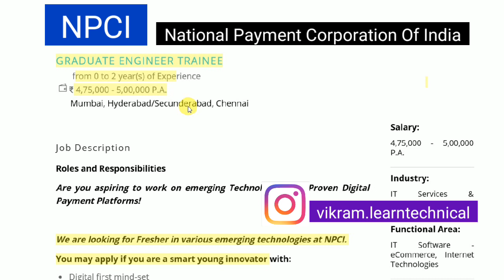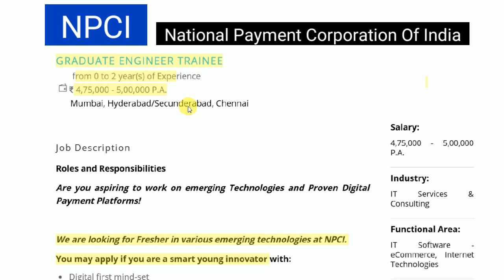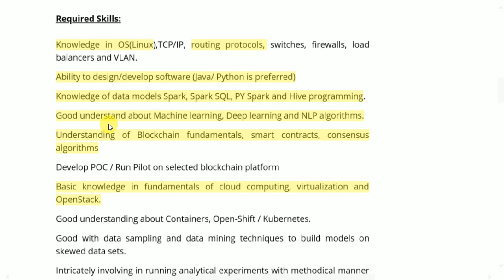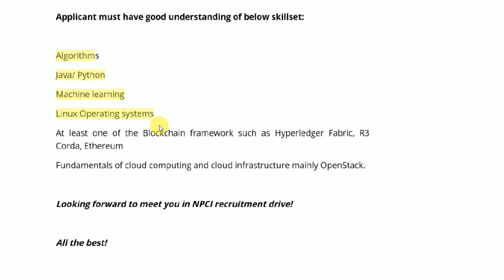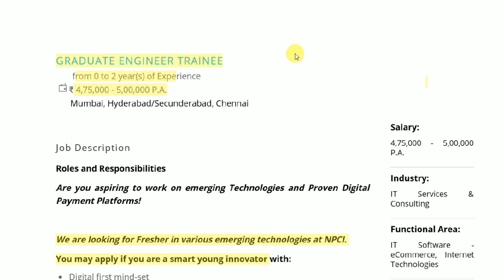NPCI Recruitment 2021 | Final Year Eligible | No Fees | How to Apply Online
National Corporation Of India (NPCI) Invites online application from eligible candidates for the Posts of Graduate Engineer Trainee and all eligible candidate can apply online for this NPCI job recruitment 2021, For more detail about eligibility criteria, selection process & more please visit official website or click on the links given below.

Job Location - Mumbai / Chennai / Hyderabad